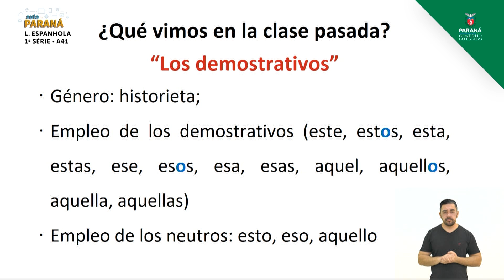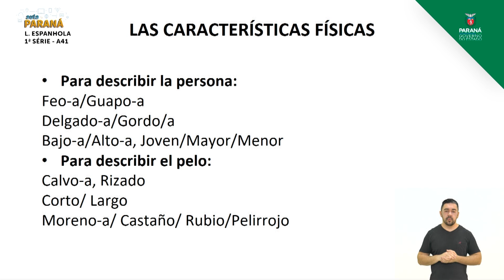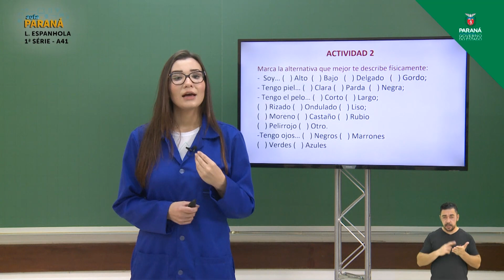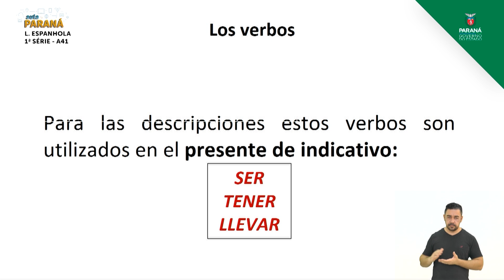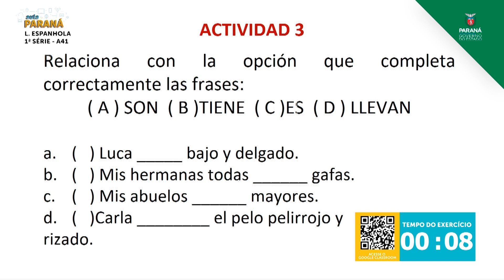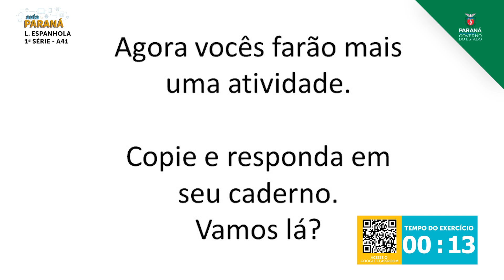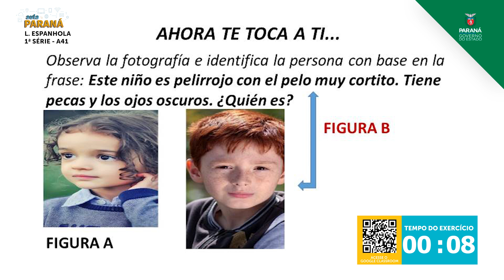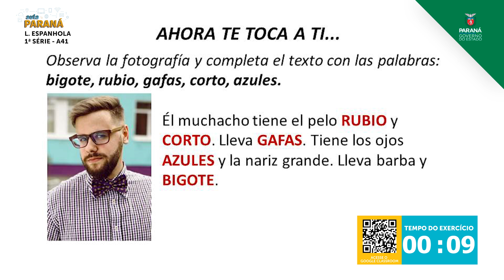1ª Série | Língua Espanhola | Aula 41 - ¿Cómo Somos?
Professora Adriana H. Correa